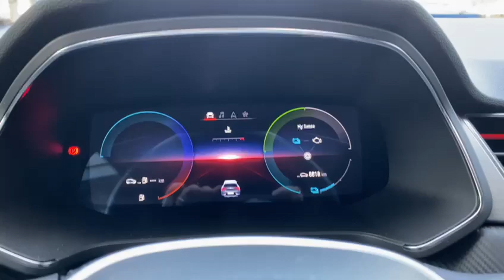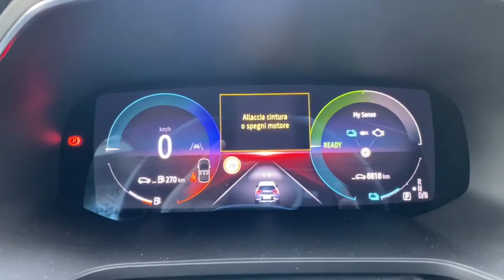RENAULT CAPTURE HYBRID E-TECH 145CV RS LINE